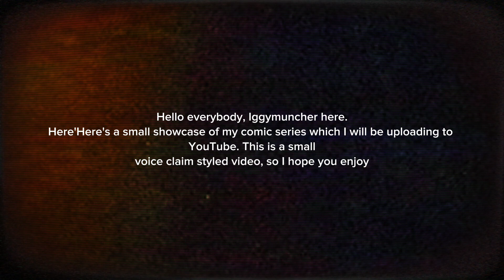Iggymuncher Series 1 Voice Demo/Voice Reel Compilation (Iggy, Rex and more!)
After my hiatus I'm finally back with another video. However, this is something I haven't done for a couple of years now. If you've been watching my channel since late 2018 to mid 2019, you'll know that I've been trying to create a comic series. I've been through several pilot scripts up until this year, where I've finally finalised an idea and even created the first episode (which will be dubbed and uploaded soon). This is a small WIP demo Voice reel showing the characters that I will be voicing. Please note that these voices aren't yet finalised and are still a work in progress. That being said, any criticism will be much appreciated

Next up should be a dub of my comic "Fury From The  Deep".